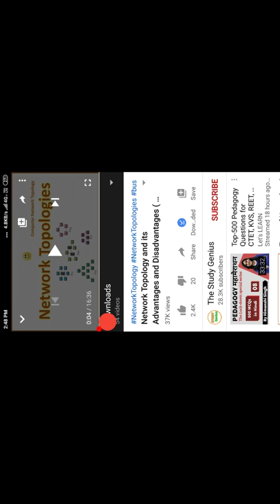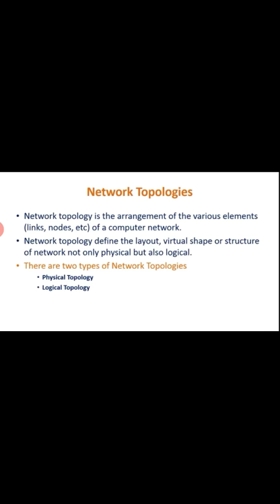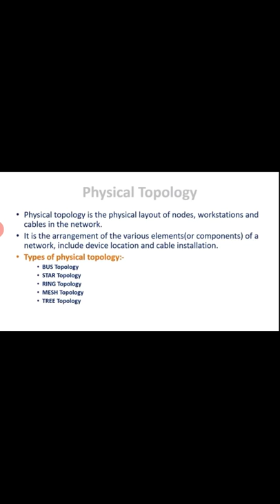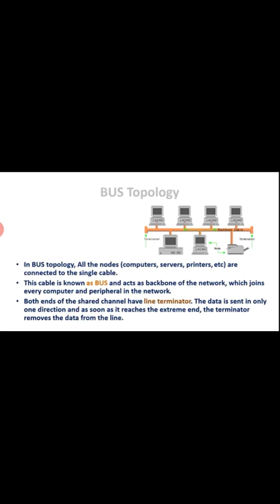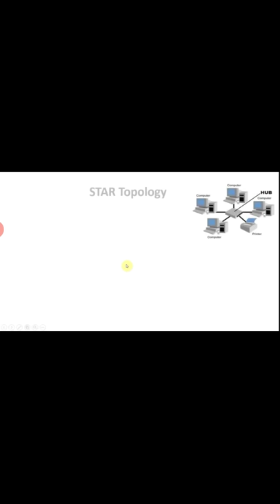Class 10th computer...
Topology network topology... Bus.. Ring star. Mesh..